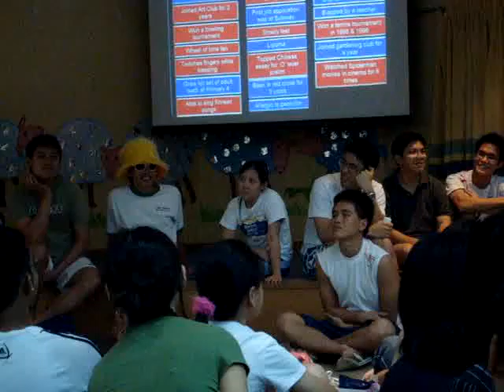20071013-CCM zone meeting part 10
Final 9 contestant of identity game

AMKMC